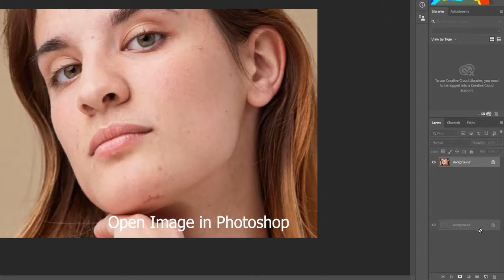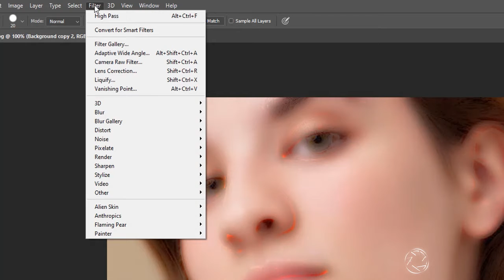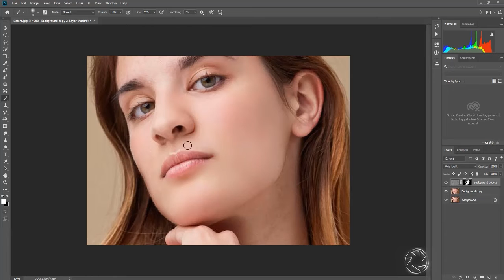High-End Skin Smoothing & Retouching in Photoshop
Some basic tools that will help skin look its very best like silver screen stars. Learn to remove fine lines and hairs with the Spot Healing Brush Tool, recover skin texture with the High Pass Filter, and get smooth, natural skin tones.